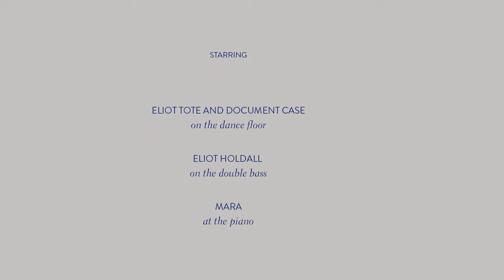Swing Into the Spring with Smythson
A short animated video to introduce the new Spring/Summer Collection 2013 of Smythson of Bond Street
Client: Smythson of Bond Street
Agency: Cucco.it
Director: Virgilio Villoresi
Dop: Edoardo Emanuele
Producer: Davide Ferazza
Animation: Virgilio Villoresi, Dario Imbrogno
Compositing and Post Production: Carlo Cossignani, Ilaria Vergani
Special Thanks to: Matteo Donini / The Don Gallery